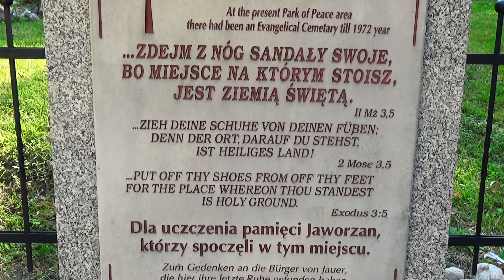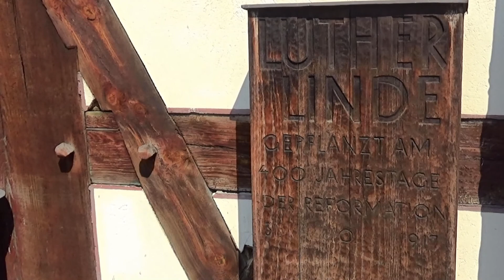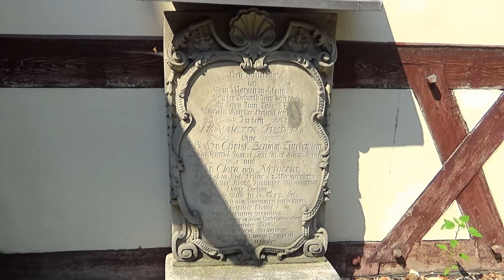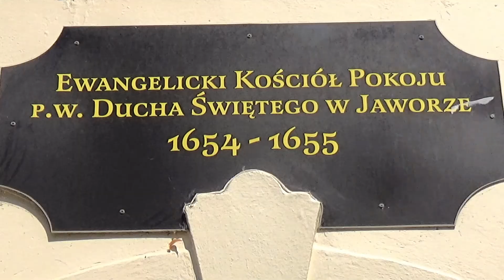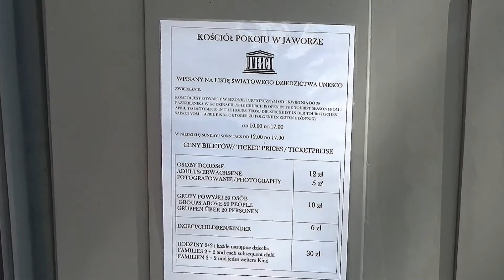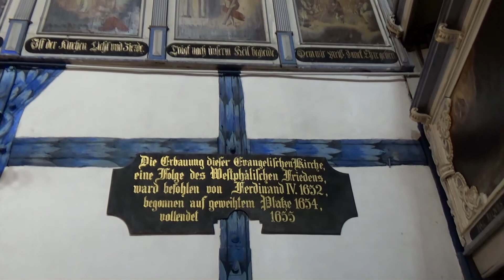JAWOR - Ewangelicki KOŚCIÓŁ POKOJU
JAWOR  (niem. Jauer) - Kościół Pokoju. Filmując ruiny Zamku Świny dowiedziałem się od KLUCZNIKA ZAMKU, że jedyny obraz zamku przed jego zniszczeniem znajduje się w Kościele Pokoju (ewangelickim) w Jaworze. Znalazłem go wśród setek innych i wiedziałem,  że muszę tam wrócić. Nie ma tutaj tłumów, to jest miejsce dla ludzi szukających spokoju i miejsca dla chwili refleksji. I nie trzeba się obawiać, że na ambonie pojawi się nagle ktoś spoza definicji "przyzwoitości"  (wiecie, o jakich osobach myślę?). Na zewnątrz warte obejrzenia są kilkuwiekowe epitafia. Wewnątrz świątyni można usiąść i posłuchać muzyki organowej - wykorzystałem ją, jako tło dźwiękowe.  Dzwony też są autentyczne. Nie zdążyłem sfilmować czarnego kota biegnącego po jednej z empor - ustaliłem jedynie, że jest on na etacie kościoła i wykonuje wzorowo swoje kocie obowiązki. Zapraszam!